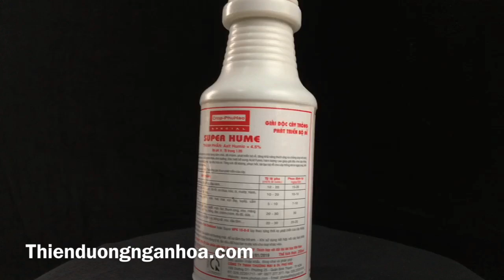Super Hume, bán Super Hume tại Hà Nội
Phân bón lá Super Hume

Công dụng là phân bón lá hữu cơ sinh học có tác dụng cải tạo, giải độc, hạ phèn, xốp đất, giúp bộ rễ phát triển mạnh. Giúp cây đâm chồi nhanh, đẻ mầm khoẻ, giải độc cây trồng khi bị ngộ độc hữu cơ, ngộ độc thuốc nông dược.
Tăng khả năng chống chịu khi bị ngập úng, khô hạn, sâu bệnh và hạn chế cỏ dại.